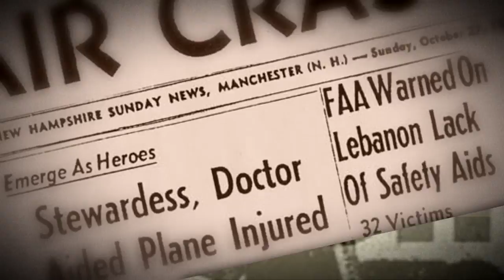Summer Campaign for Holder Susan Slusher Oxenhandler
I am enjoying this opportunity to produce the first four television spots for The Law Firm of Holder Susan Slusher  Oxenhandler . First class attorneys in all matters pertaining to legal issues. The summer campaign starts on July 11th.